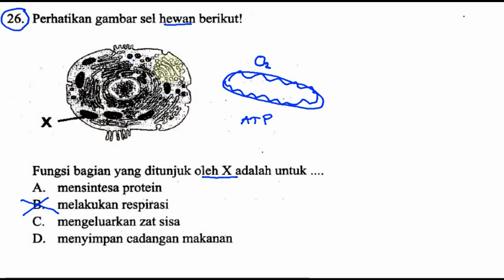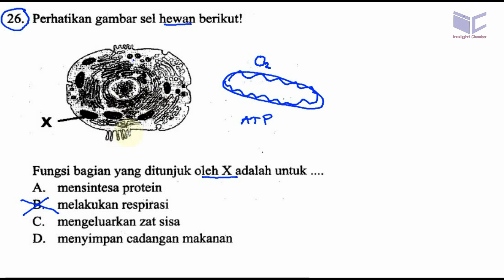un smp 2017 IPA, 'bocoran',prediksi, ucun dki tahap 2 no 26, organel sel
26. Perhatikan gambar sel hewan berikut!

Fungsi bagian yang ditunjuk oleh X adalah untuk
A. mensintesa protein
B. melakukan respirasi
C. mengeluarkan zat sisa
D. menyimpan cadangan makanan